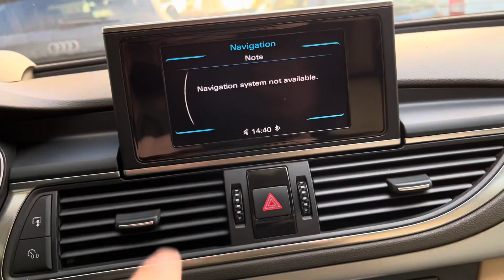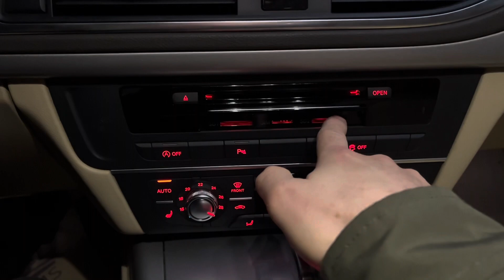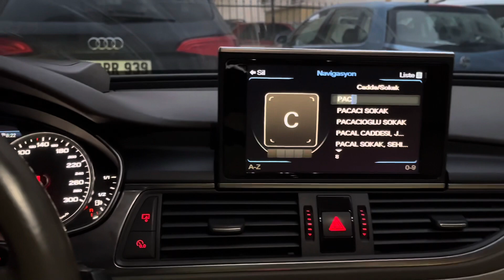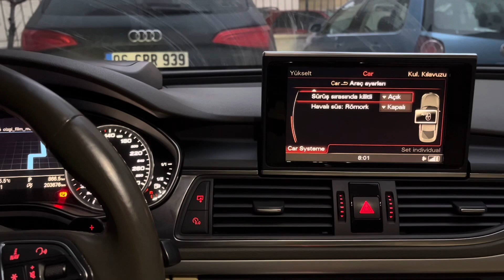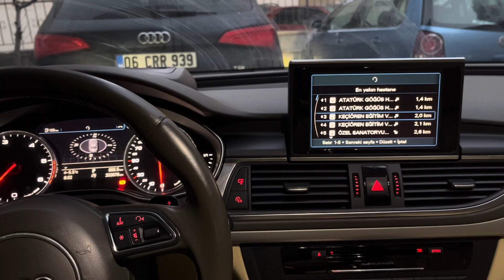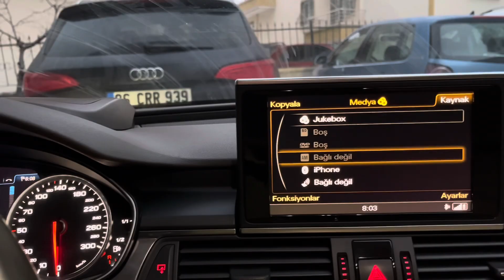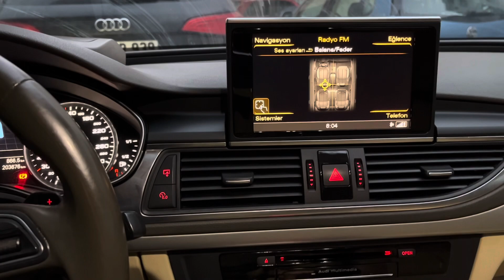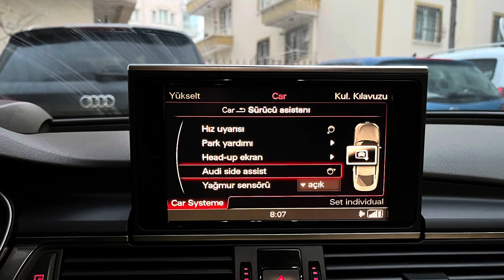Audi A7 Orjinal MMI Sistemi Kurulumu (Audi A7 MMI 3GP Retrofit)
2012 Model Audi A7 Aracımızın Multimedya Birimi RMC baz versiyondan MMI 3G Plus üst versiyona terfi ettirilmiştir.